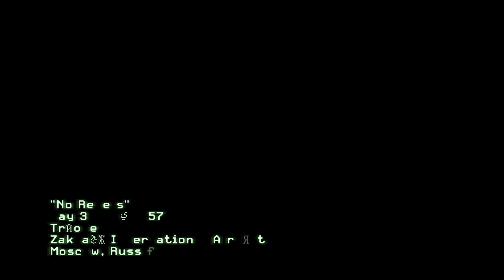No Russian But Its Order 66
Kind of an odd crossover episode.